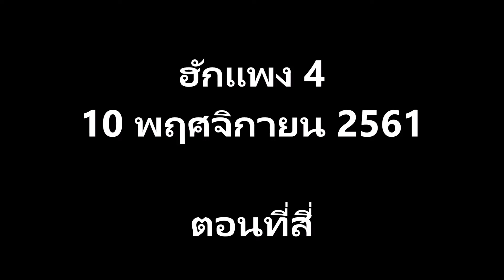ฮักแพง ครั้งที่สี่ 10 พฤศจิกายน 2561 ตอนที่สี่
ฮักแพง ครั้งที่สี่
10 พฤศจิกายน 2561

ขยันหายใจ เข้าออก
เพราะยังคง ยืนยันความคิดเดิม
จะพยายามอยู่
ถ่ายรูป
คนสุดท้ายของรุ่น
ใครอยากเห็น
รูปคนสุดท้ายของรุ่น
ขยันหายใจ
เหมือน กู

4/12/2561/1.11